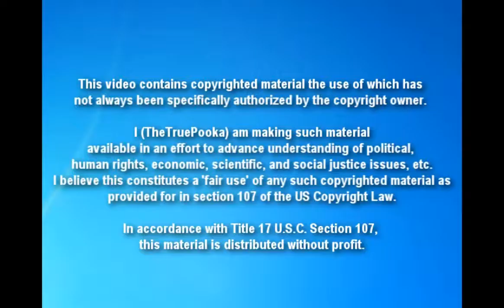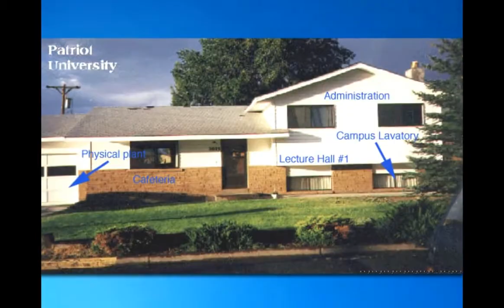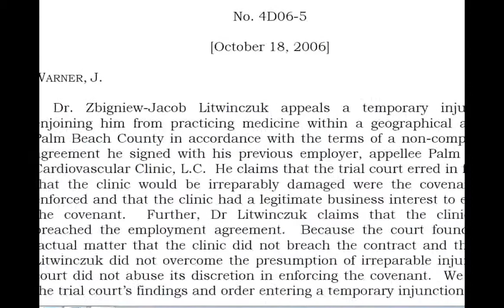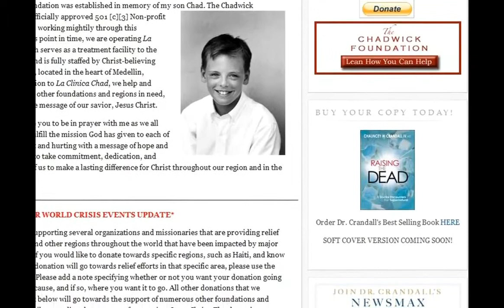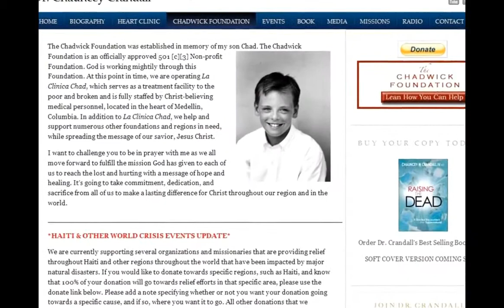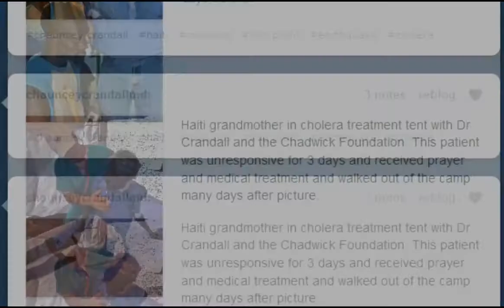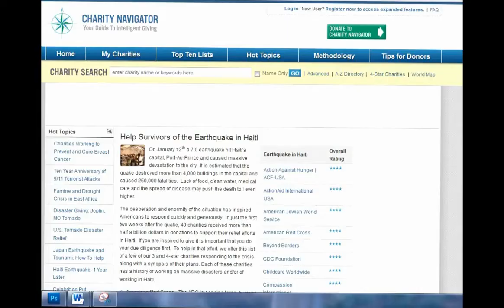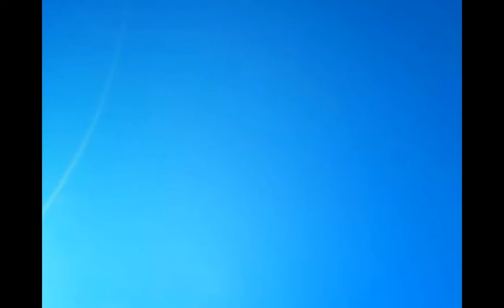Why Would a Doctor Lie About Faith Healing ***DMCA Mirror ***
Please see 'Faith Healer False-DMCA Attack on TheTruePooka' video below for details on this DMCA
TRUE POLKAS CHANNEL

Help keep free speech alive, please mirror this video.